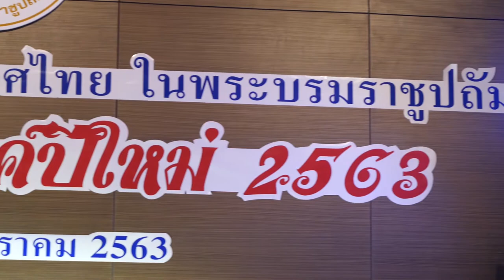ภาพข่าวเพื่อตัดต่องานเลี้ยงปีใหม่2563 สมาคมกีฬากอล์ฟแห่งประเทศไทย วันที่ 24 มกราคม 2563